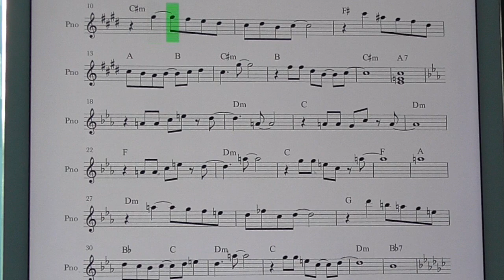Hawaii Five 0 Theme